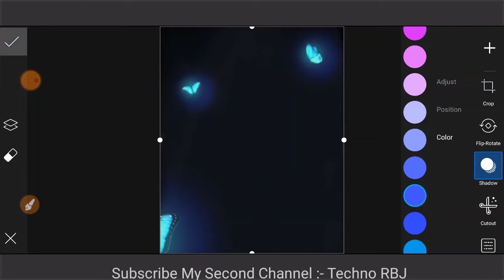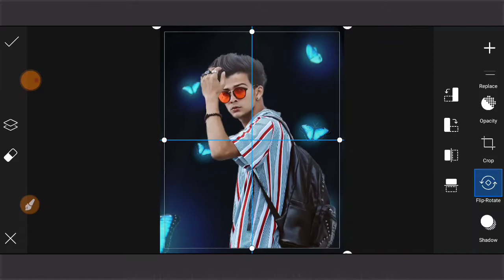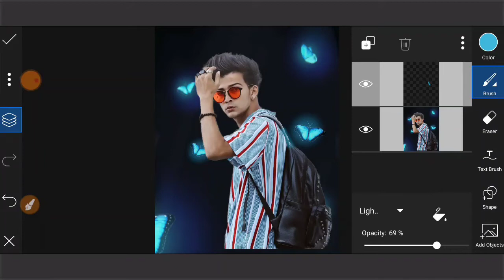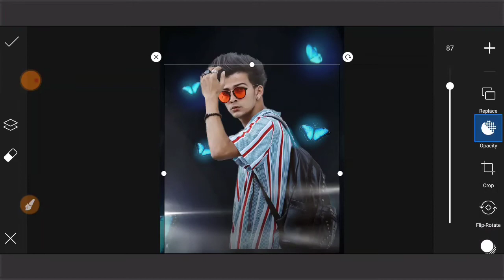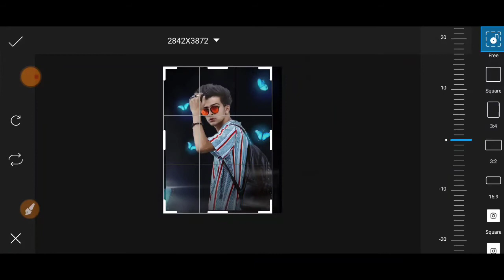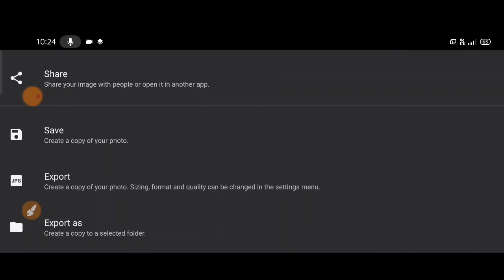Glowing Butterfly 🦋 Photo Editing Concept Art In PicsArt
Dosto Ye Channel Maine Editing Lovers Ke Liye Banaya Hai Wo Ane Phone Me Editing Karna Pasand Karte Hai Aur Acchi - Acchi Editing Sikhna Chahte Hai To Channel Ke Sath Bne Rahe Aur Channel Ko Subscribe Jarur Kare Editing Se Bhari Video Dekhne Ke Liye Aur Videos Ko Apne Dosto Ke Sath Share Kare

About Channel Owner ➡️

Friends Is Channel Ke Owner Do Person Hai
Javed Ansari & Priyanshu Soni Hum Do Bhai Mil Ke Is Channel Ko Banaye Hai Aap Sabhi Ko Editing Sikhane Ke Liye Hamare Baare Me Acchi Tarah Se Janne Ke Liye Follow Kare Diye Gye Social Medias Par

Aapse Ak Request ➡️

Dosto Channel Ko Subscribe Kare Aur Bell Ke Icon Ko Bhi Daba De Taki Jab Bhi Mai Koi Editing Ki Videos Upload Karu To Uska Notification Aap Sabhi Ko Mil Sake Aur Aap Us Videos Ko Dekh Sake

Videos Ko Like Jarur Kare Share Kare Hamare Videos Ko Apne Dosto Ke Sath Editing Sikhne Ke Liye

Paid Editing Ke Liye Contect Bhi Kar Sakte Hai Hamare Diye Gye Social Media Par

Hamara 2nd Channel Techno RBJ ➡️

FOLLOW US ❗

I Used Editing Apps ✔️

LIGHTROOM :-

SNAPSEED :-

AUTODESK :-

PICSART :-

Don't Forget ⏩

Hashtag ▶️

Your Question :-

How To Edit Glowing  Photo

How To Edit Butterfly Photo In Picsart

How To Retouch Full Photo